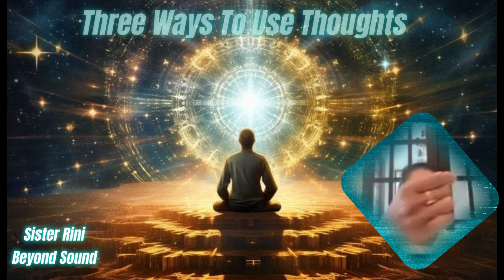Three Ways To Use Thoughts - Bk Rini USA